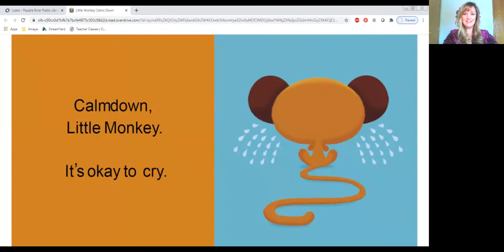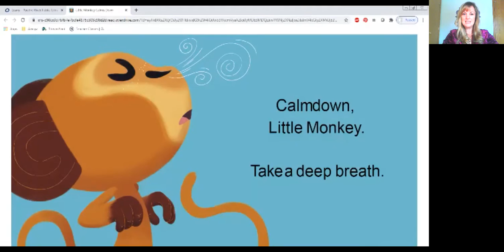Little Monkey Calms Down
Learn how to calm down with Little Monkey!